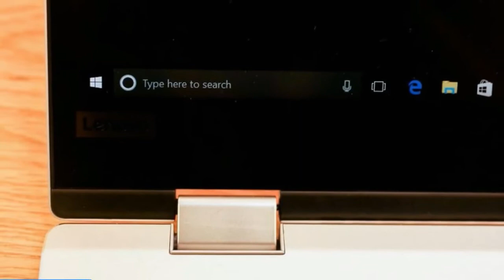Lenovo Yoga 920 - Great battrey and stunning design!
Lenovo Yoga 920 - What can you do with The Highest yoga?

Probably the biggest news about Lenovo's latest trio of portable updates is the new 12-inch size of the Yoga 720 convertible laptop. Granted, the screen's only marginally bigger than the 11.6-inch Yoga 710, but it has roughly the same weight and footprint as that model thanks to smaller screen bezels. Updated features include pen support, a fingerprint reader and a USB-C/Thunderbolt port to drive an external display.

Its biggest Yoga also gets better. The Yoga 920 improves on the 910 by incorporating 8th-generation Kaby Lake refresh versions of Intel's Core processors. It's also got a far-field microphone array in support of Microsoft's push to make its Cortana voice assistant more appealing to use, so it can hear you up to 13 ft (4 meters) away. It also supports a stylus now. Lenovo's tweaked the design, too, making it easier to open one-handed, moving the camera back up to the top of the display and adding a new bronze color. And the stupidly small and poorly placed right shift key is now full sized and back where it belongs.

The Miix 510 2-in-1 isn't that old, but it's already getting replaced by the Miix 520. It's not visibly different -- it's just getting an 8th-gen Core update like the Yoga 920's and a Cortana-optimized mic array. Plus, it supports the same pressure-sensitive Active Pen as the Miix 720.

Lenovo expects to ship all three laptops in October. The Yoga 720 12-inch will start at $650 (which converts to approximately £500 or AU$820), the Yoga 920 at $1,330 (about £1,030 or AU$1,680) and the Miix 520 at $1,000 (about £775 or AU$1,265).

Backsound free royalty lcense by :
- A-Group - Verve